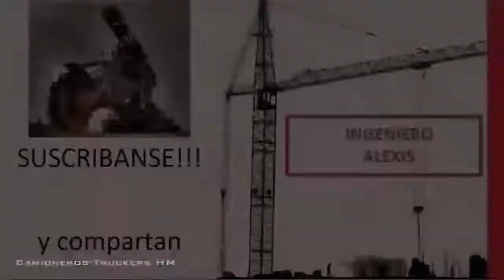Carga y descarga de equipo pesado (cargas extremas)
Carga y Descarga de Maquinaria Pesada (carga y descarga de maquinaria pesada)
cargando una retro excavadora a un camión
transporte de carga más grande del mundo
Los transportes más grandes del mundo (maquinaria pesada)